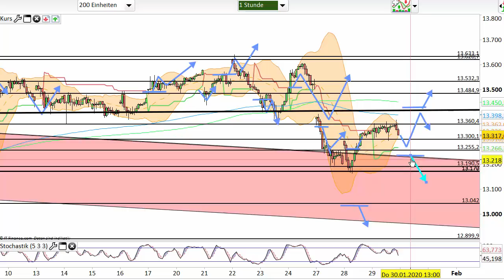Dax Analyse 30.01.2020